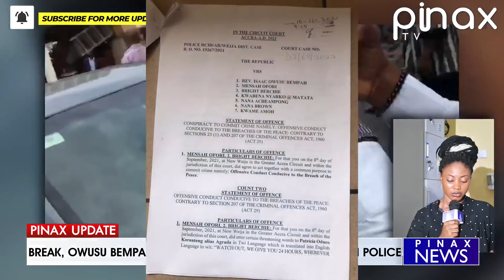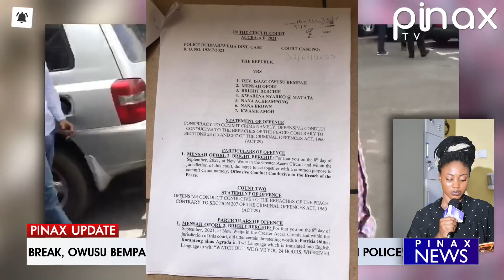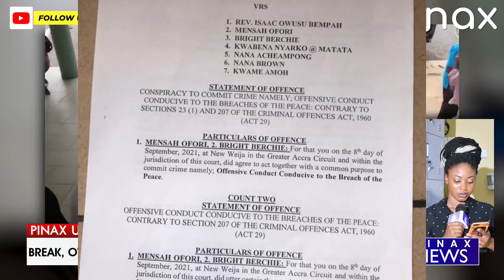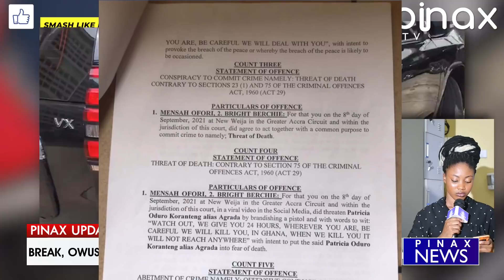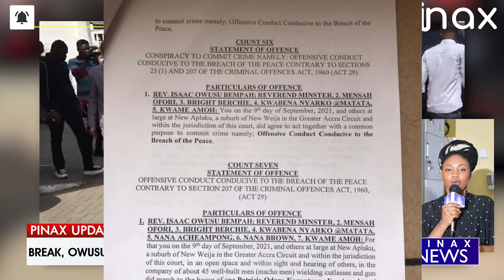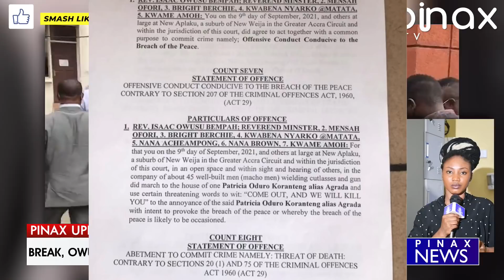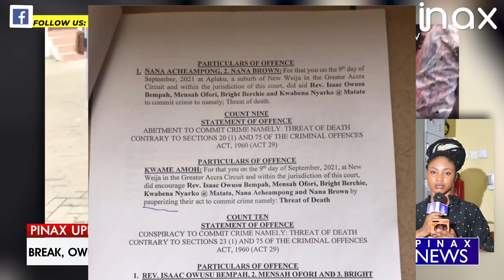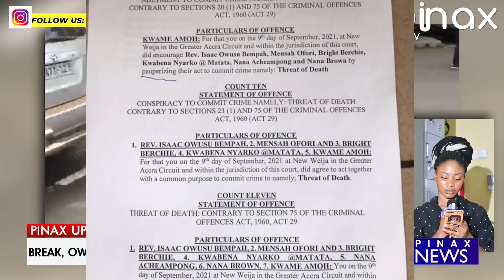Rev Owusu Bempah Arrεsted, Granted ₵400,000 Bail.. Face 25 Yrs Ja!l Sentence...